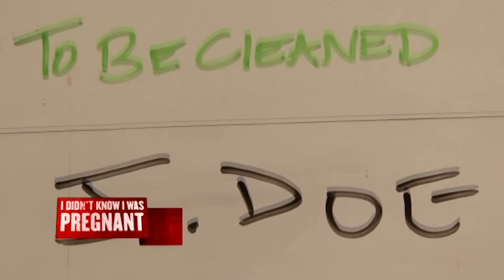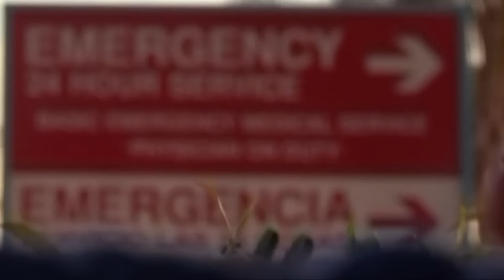Doctors Perform Emergency C-Section On Teen Without Consent | I Didn't Know I Was Pregnant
Doctors perform an emergency c-section on an unconscious 18-year-old, after discovering that her seizure was the result of her being pregnant.